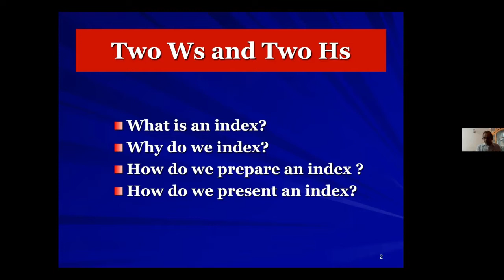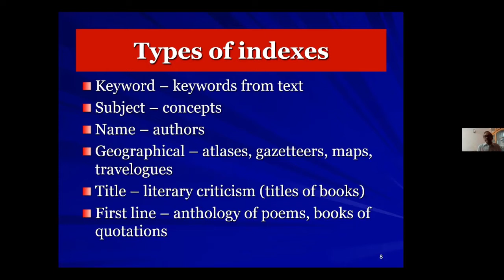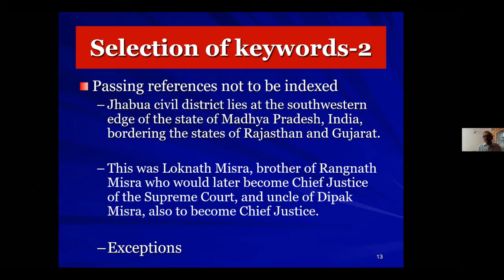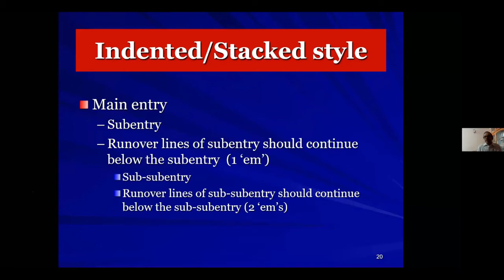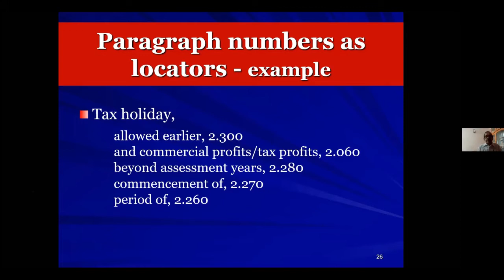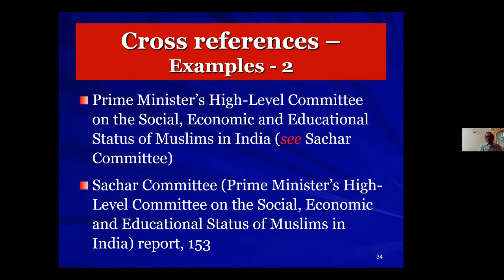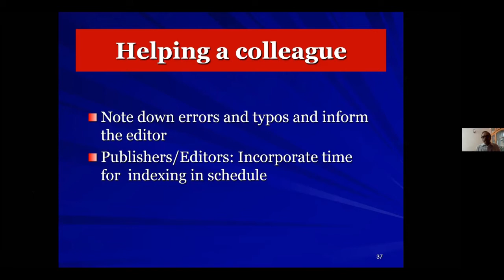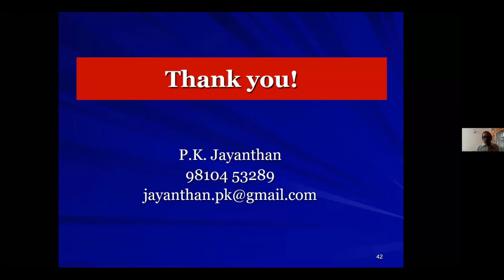indexing, the art of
Let's face it, many editors are mystified by indexing. It seems tedious, time-consuming, and maybe a little terrifying. Yet it’s a tremendously useful skill to have and can boost your work prospects as an academic editor. Don’t know where to begin? Learn the basics, and some one-of-a-kind tips of the trade, at our webinar featuring P.K. Jayanthan, a senior editor and indexing wizard.